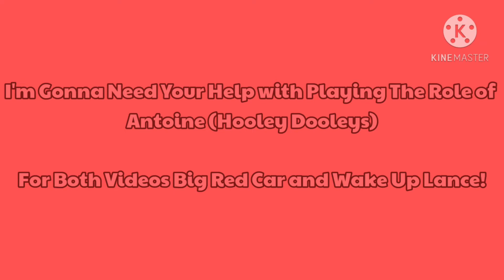a Message for Falconguy7246